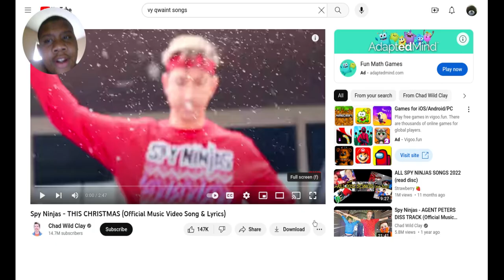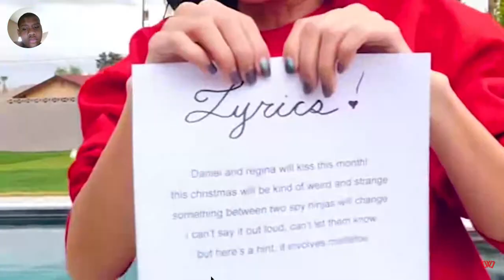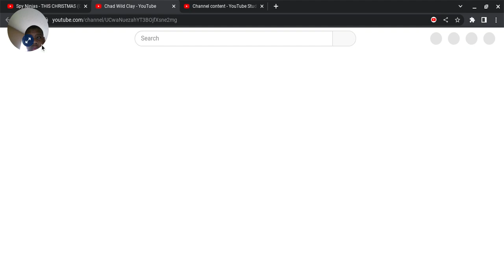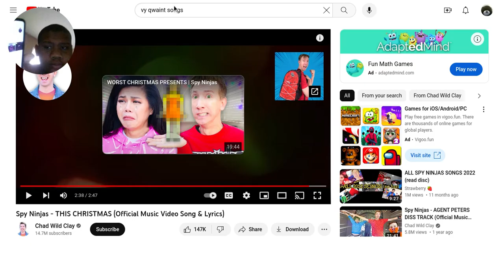l racnh the chrlstmas official mausic video song by spy nijas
l react the chrlstmas official video song by spy nijas